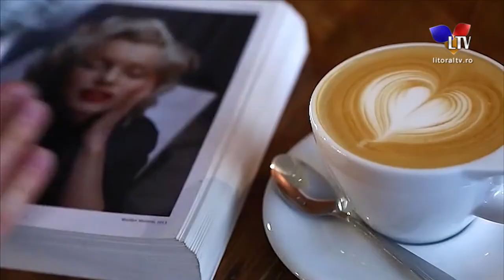Cafeneaua lui Enache (05.05.2021) - Litoral TV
Tema: Pasiune pentru tehnică, performanțe și automobile